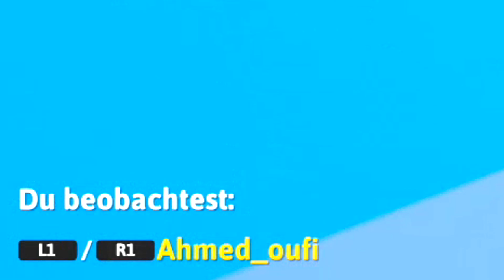DIESES SPIEL macht SÜCHTIG - AUSLÄNDER in FALL GUYS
MGP

* Werbung